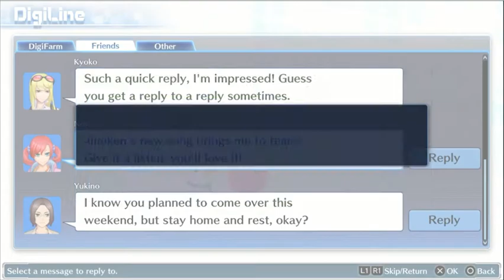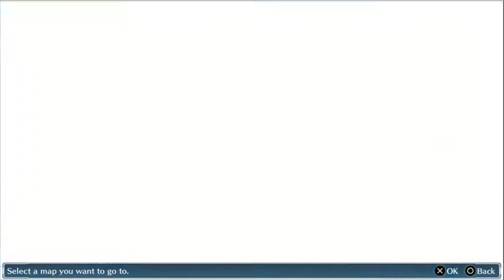Digimon Story: Cyber Sleuth; Chapter 2: Search for the Father (Yuuko)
Digimon Story: Cyber Sleuth Chapter 2: Search for the Father

Share, Tweet - Let the World know!